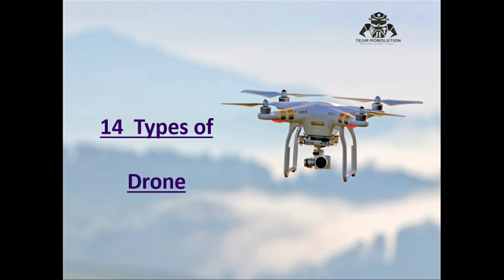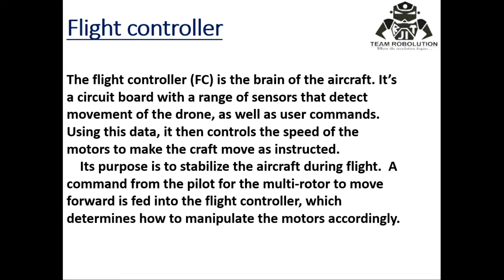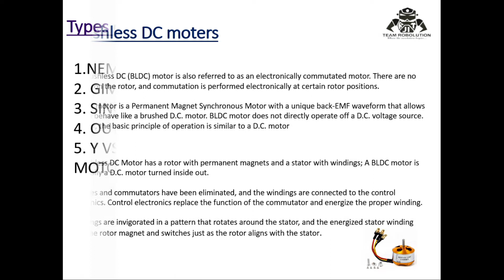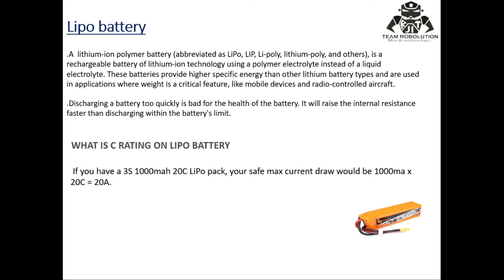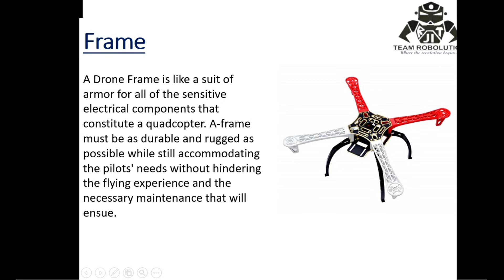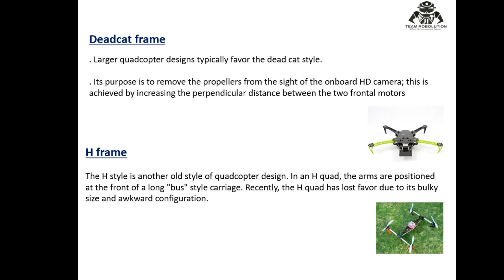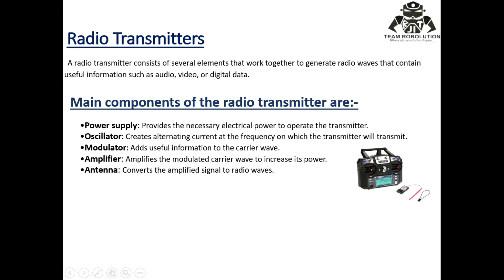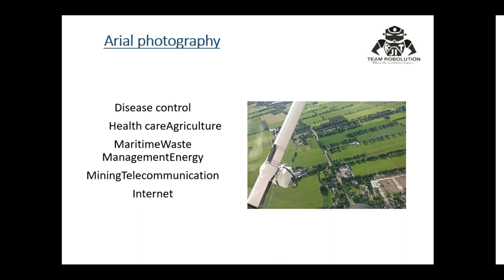Parts of drone........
We have already learned about drone and their types in our previous video.
In this video, we are taking it further apart and talking about Parts of the drone.